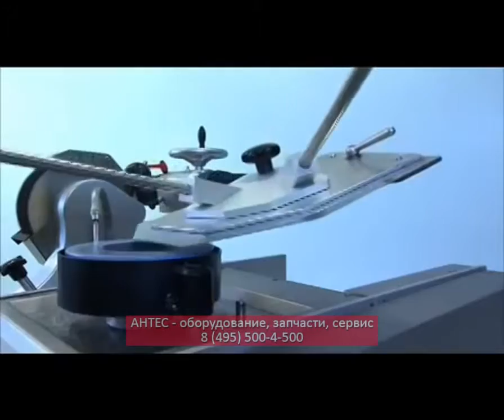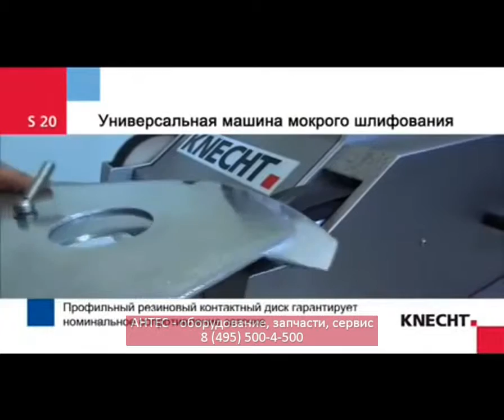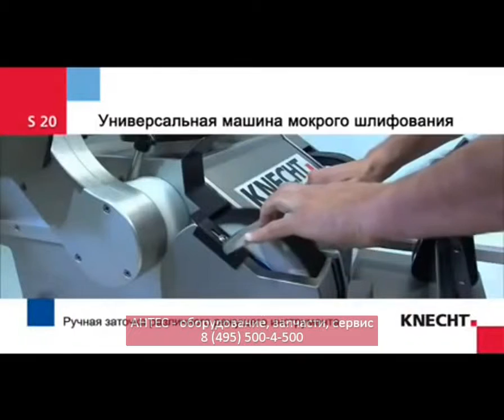Заточной станок - KNECHT S20 - АНТЕС